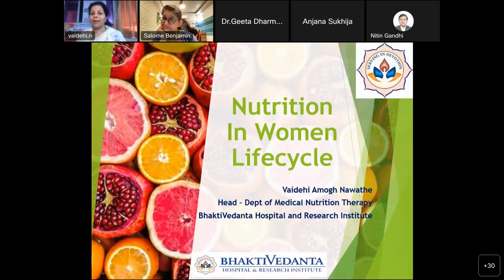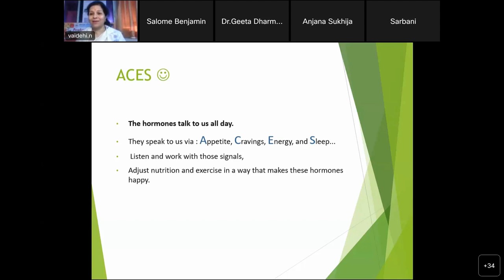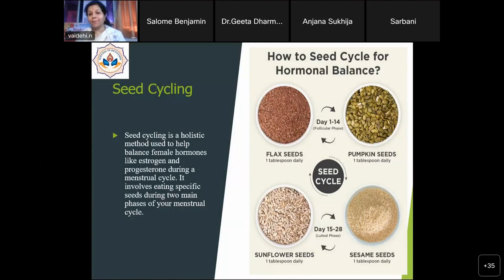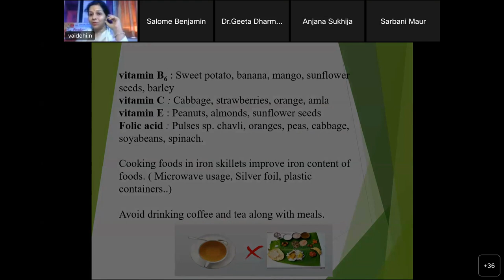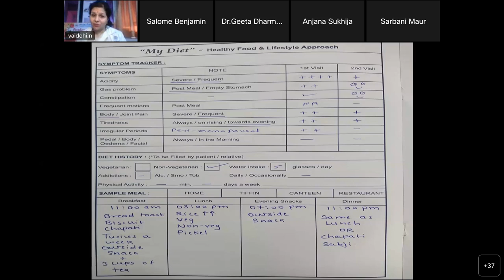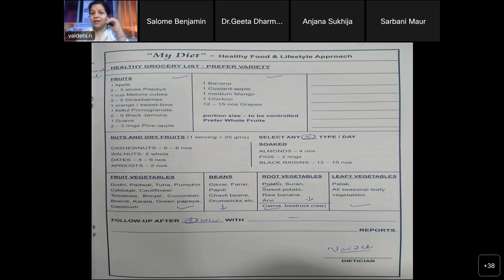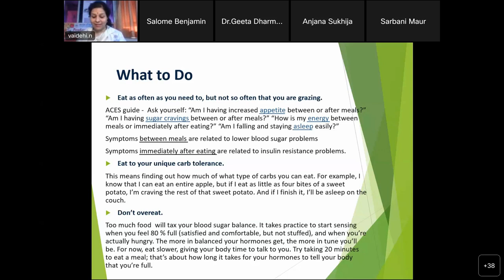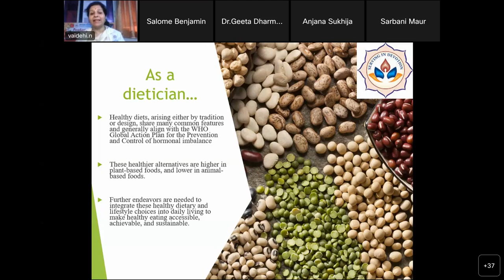Session 8 - Nutrition in Women Lifecycle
BNA Webinar for Nutritionists

Speaker: Ms. Vaidehi Nawathe